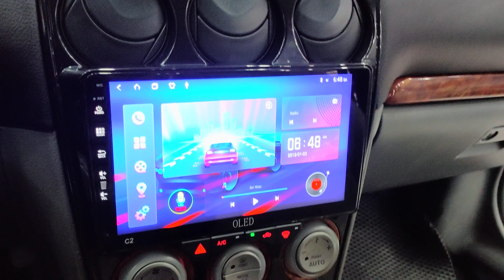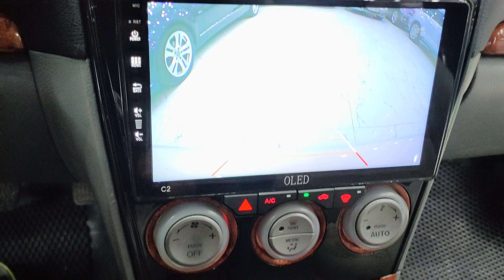Xe Nhật... HẠNG D... GIÁ XE MÁY... RẺ QUÁ Ạ XE CỰC ĐẸP... BÁC NÀO CHỐT NHANH Ạ...